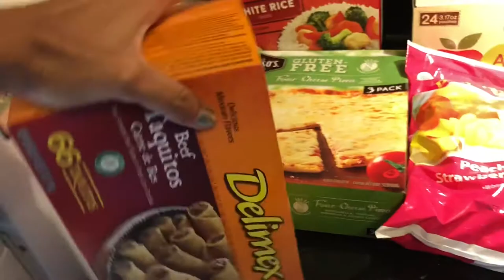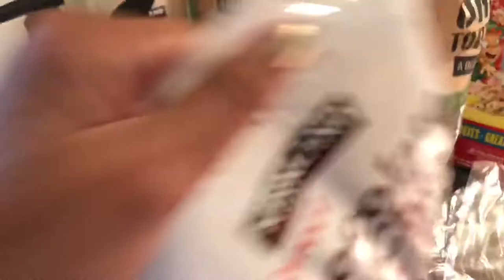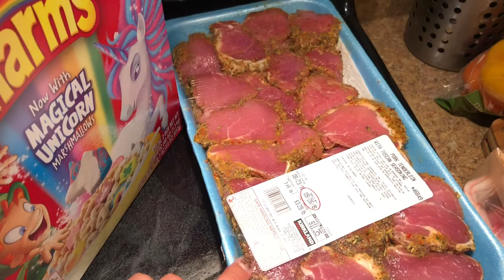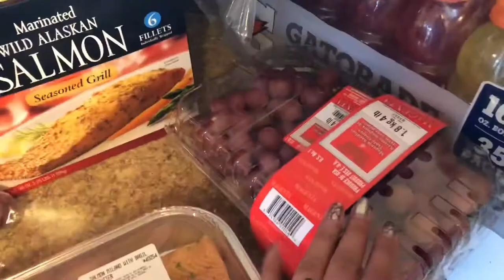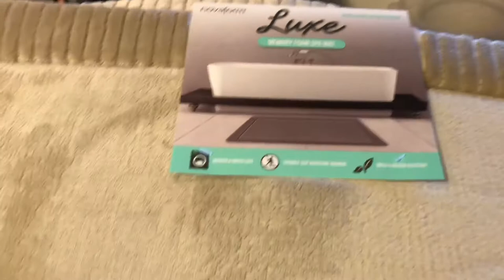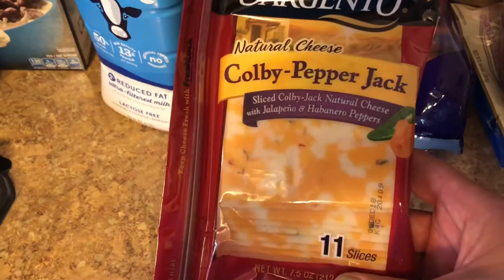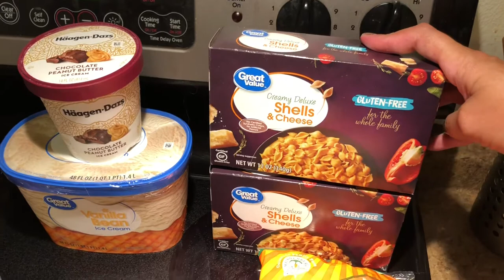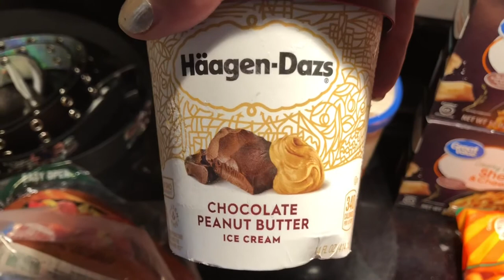Haul after 16 day trip | All that food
We went to Costco and Walmart. I didn’t meal plan:( Adam made a list for me. We were gone for 16 days to Florida and a cruise.